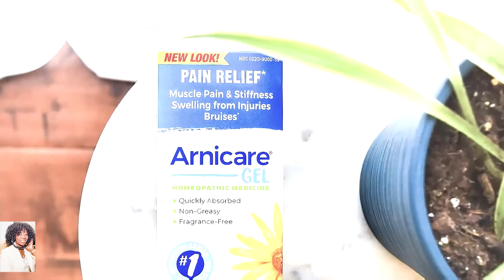Feel Your Best w/ Grace Gold Beauty Expert